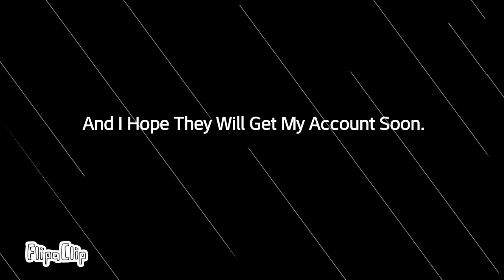The End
Good Bye, JasonTheEuvoriaFan45